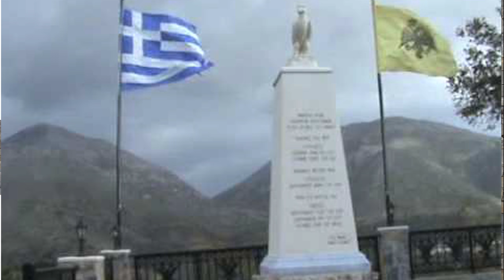ΚΡΗΤΗ@σκοποι του τοπου μας ΣΥΡΤΑ ΤΟΥ ΜΟΥΝΤΑΚΗ ΛΥΡΑ ΜΑΝ ΚΛΑΔΟΣ ΗΛΙΑΣ ΝΙΚΗΦΟΡΑΚΗΣ